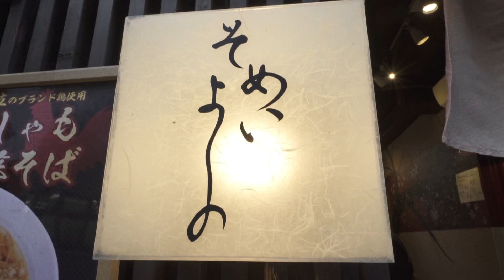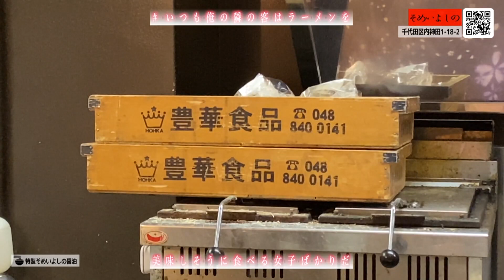つじかりん 出演／いつも俺の隣の客はラーメンを美味しそうに食べる女子ばかりだ／そめいよしの(千代田区内神田)／特製そめいよしの醤油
あらぶんちょ！地域の美味しいラーメン屋さんを紹介する番組「いつも俺の隣の客はラーメンを美味しそうに食べる女子ばかりだ」。自分目線で映像は展開。最寄りの駅からお店まで行き、食券を買い、店主がラーメンを作っているところを眺めそしてラーメンをいただく。。。とみなさんがラーメン屋さんにいく時の全てをご覧いただく番組です。そしてなぜか、あなたの隣はいつも可愛い女子が座り、豪快にラーメンをいただきます。もう、ガン見不可避！
出演　隣の客：つじかりん、ラーメン☆太郎：CV井上宝